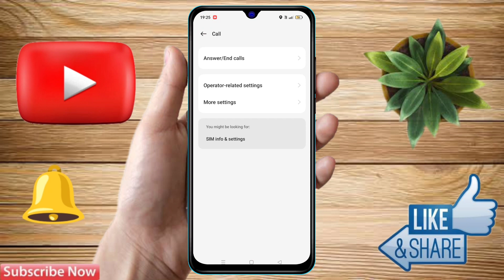realme call flashlight setting, realme me call aane par flashlight kaise jalaye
realme flash on call setting,
realme flash on call,
realme me call aane par flashlight kaise jalaye,
realme call flashlight setting,
realme incoming call flashlight,
realme flashlight setting,
realme me call flashlight on kaise kare,
how to on incoming call flashlight in realme